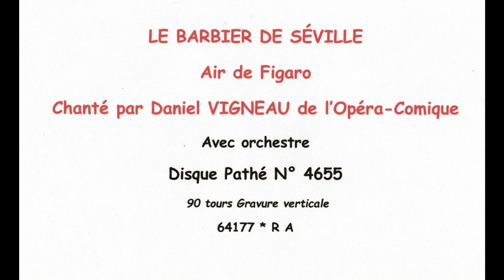Le Barbier de Séville - Rossini Air de Figaro par Daniel Vigneau de l'Opéra-Comique av. orchestre.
Il est sans doute inutile de présenter cet opéra de Rossini. L'article de Wikipédia qui lui est consacré est excellent
Pour Daniel Vigneau, on trouvera tous les renseignements nécessaires sur le site de L'Art Lyrique Français
J'ai été surpris par la rapidité de Daniel Vigneau, mais ce n'est pas une erreur de vitesse du disque : nous sommes bien dans le ton !
Ce disque est daté de 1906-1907 dans les catalogues consultés. Il s'agit d'un 90 tours Pathé double face.
L'annonce est légèrement tronquée en raison de difficultés de lecture dues à l'état des premiers sillons du disque. Je vous prie de m'en excuser.